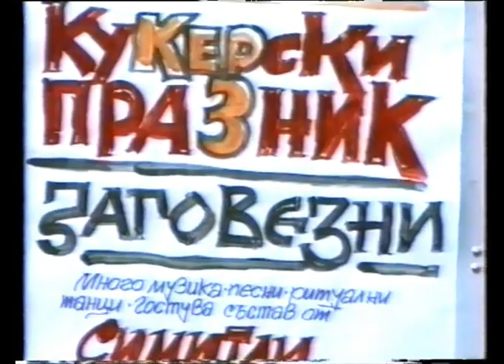Заговезни в кв. "Сушица", Карлово 2009 г.